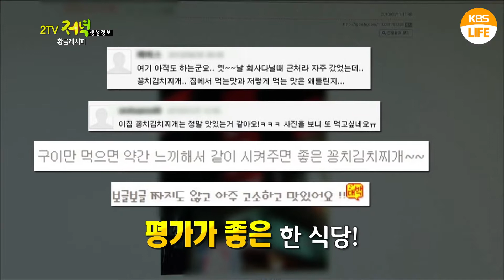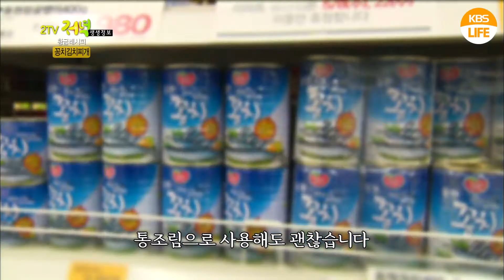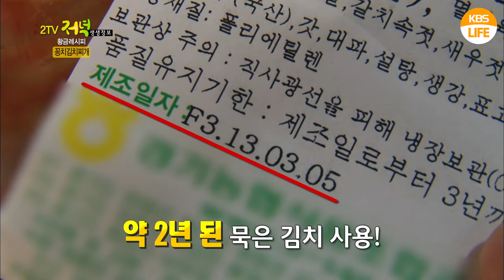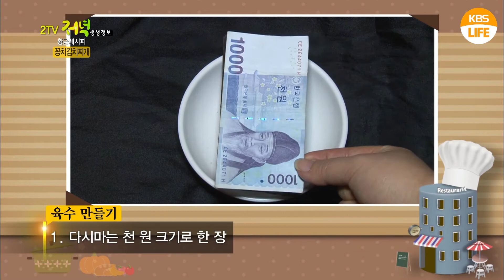[요리HOW유튜브 황금레시피] 돼지고기의 아성에 도전한다! 꽁치김치찌개 ㅣ KBS 20150108 방송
KBS LIFE에서는 생생정보에서 인기리에 방송되었던 [황금레시피]를 다시 업로드합니다.